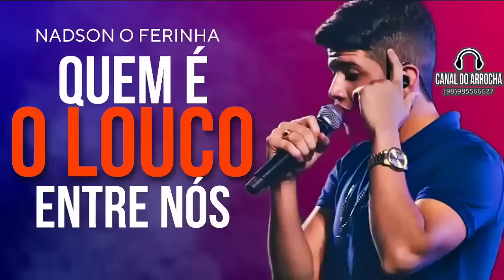NADSON O FERINHA 2023